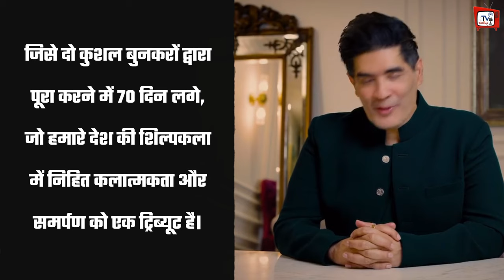Nita Ambani Wears Rare Royal Banarasi Saree Made With Gold Silver Zari At Anant 2nd Reception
Nita Ambani Wore This Special Saree At Anant-Radhika's Second Reception | Nita Ambani Exudes Royalty In Banarasi Saree Made With Gold Silver Zari At Anant 2nd Reception

EDITOR :--Shoaib